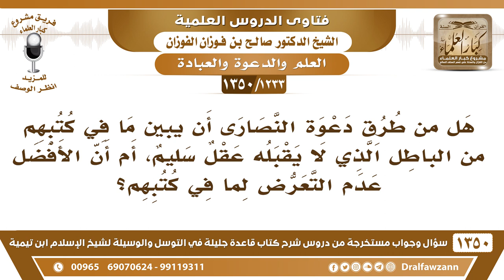[1233 /1350] هل من طرق دعوة النصارى أن يبين ما في كتبهم من الباطل الذي لا يقبله عقل سليم؟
-[1233 /1350] السؤال: هل من طرق دعوة النصارى أن يبين ما في كتبهم من الباطل الذي لا يقبله عقل سليم، أم أن الأفضل عدم التعرض لما في كتبهم؟
الجواب: إذا كانت كتبهم رائجة عند الناس، وأنت عندك علم ومقدرة بيِّن، لا يغترون بها الناس، أما إذا كانت كتبهم ما هي موجودة عند الناس، فلا تفتح عليهم باب شر وهم ما يعرفونها، أو إنك أنت ما عندك علم، فلا تدخل في شيء لا تحسنه.
للاشتراك في قناة الشيخ صالح الفوزان
أسئلة وأجوبة من شرح قاعدة جليلة ( 1350 ) مقطع

للاستفسار والإقتراحات والدعم
رئيس الفريق
لمشروع كبار العلماء